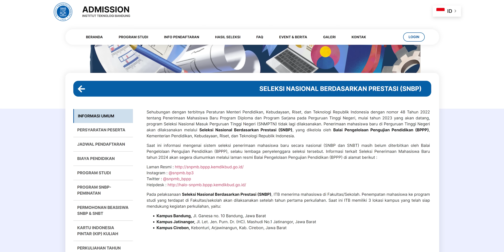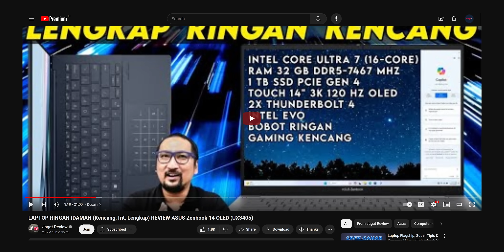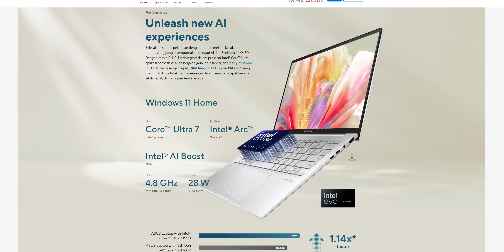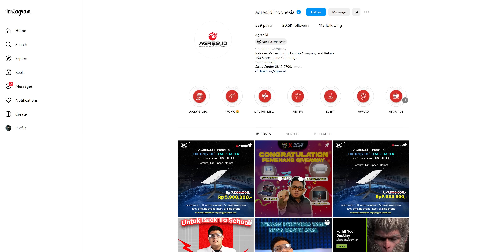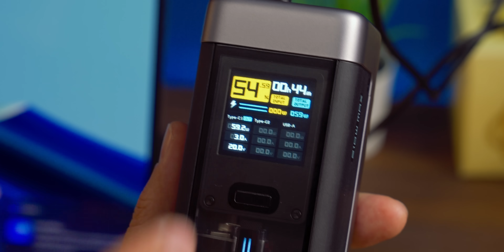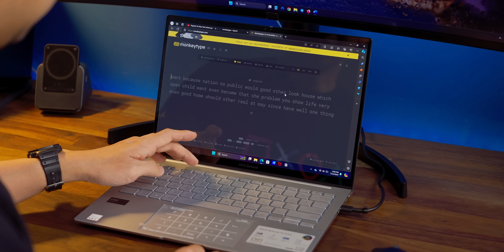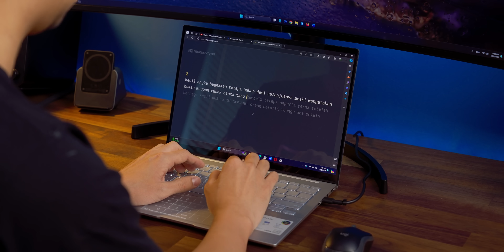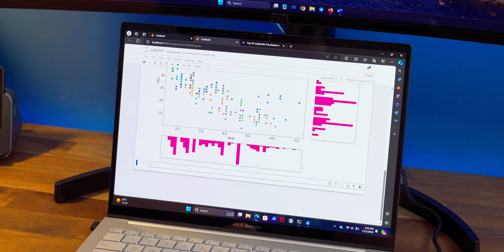Kasih hadiah laptop 20 juta buat ponakan 😇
Semoga skripsinya ga pake AI.